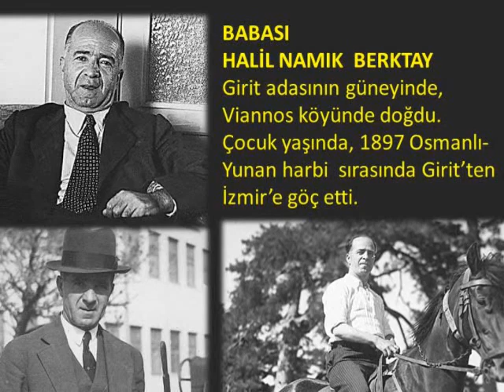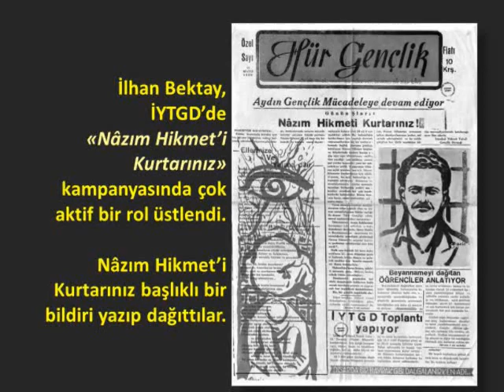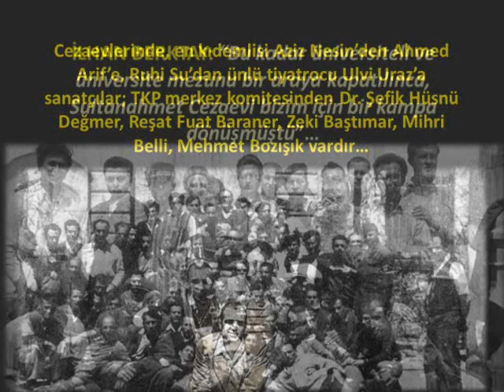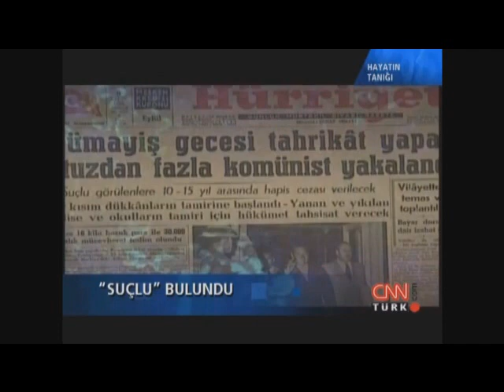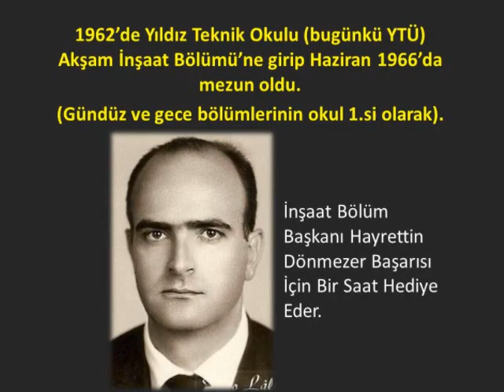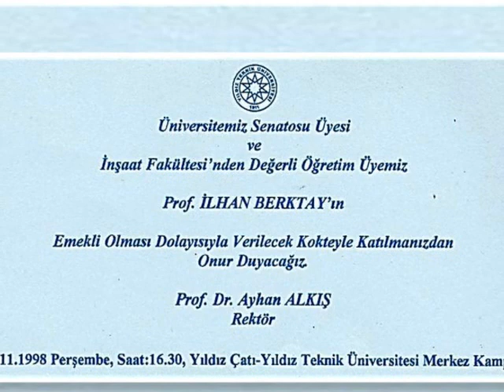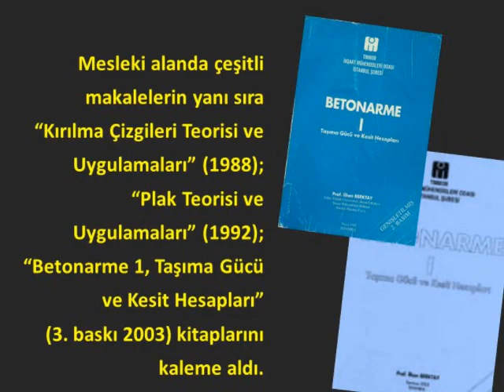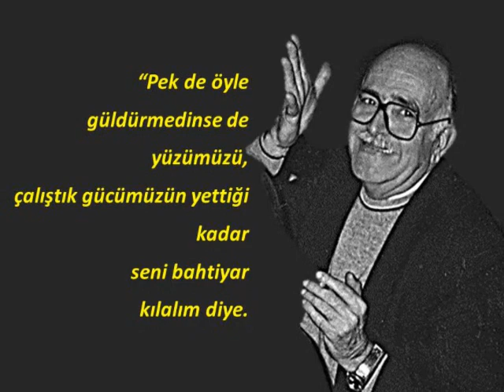Değerli Hocamız İlhan BERKTAY'ı Saygıyla Anıyoruz